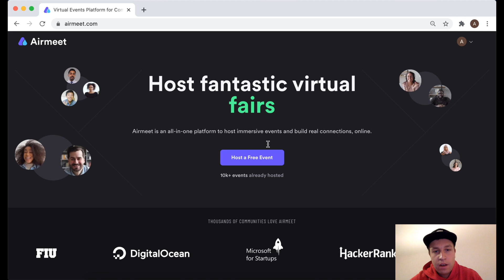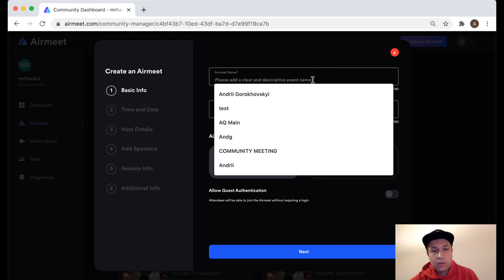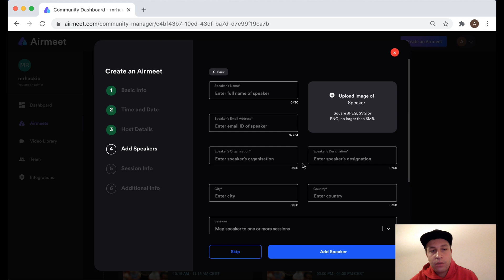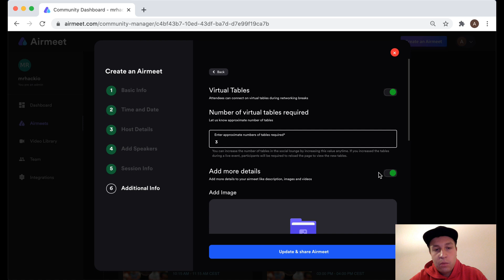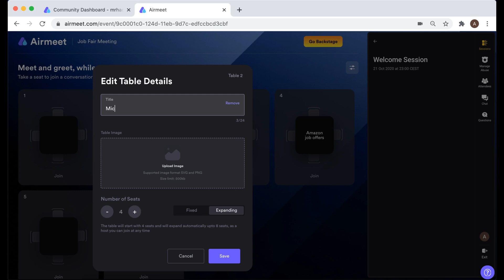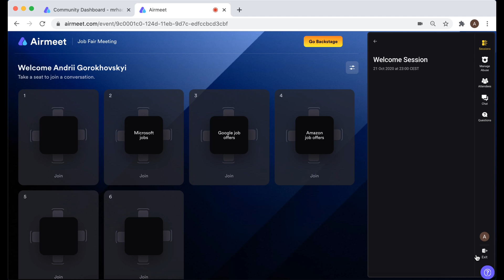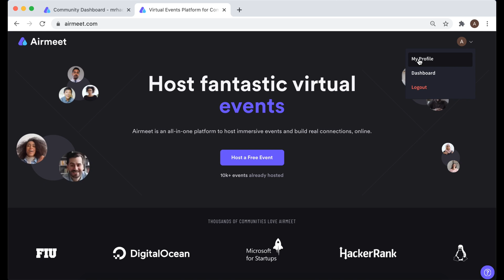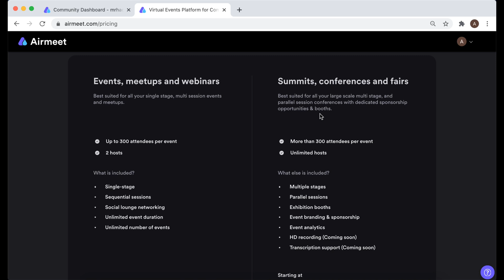Airmeet overview - Zoom alternative for events?